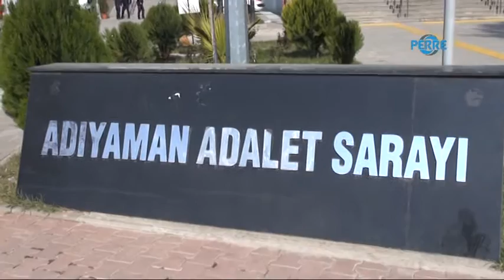PKK’dan Gözaltına Alınan 9 Kişi Adliyeye Sevk Edildi